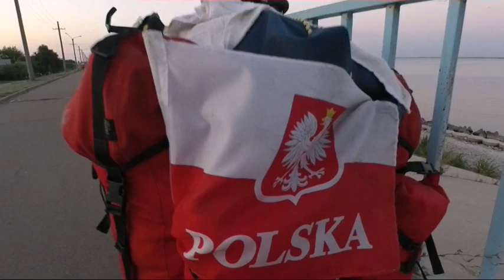#21 SYBERIA 2018 - Wołga - rzeka a może morze?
Saratów zaliczony. Cisnę dalej wybrzeżem ogromnej rzeki, jaką bez wątpienia jest Wołga. Irkuck coraz bliżej!

Zapraszam do śledzenia mojej wyprawy SYBERIA 2018!!!